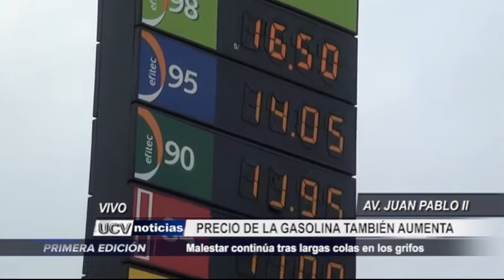Malestar continúa tras largas colas en los grifos